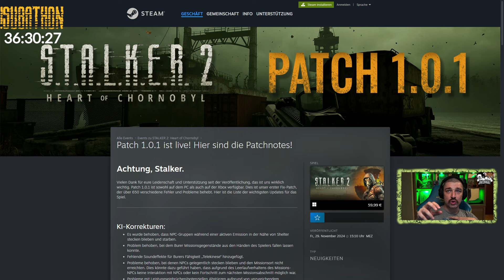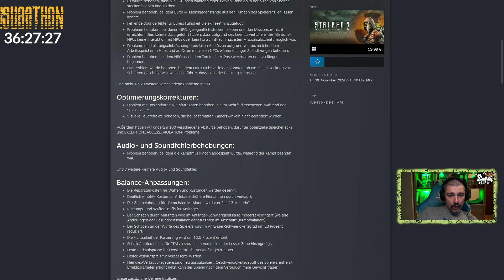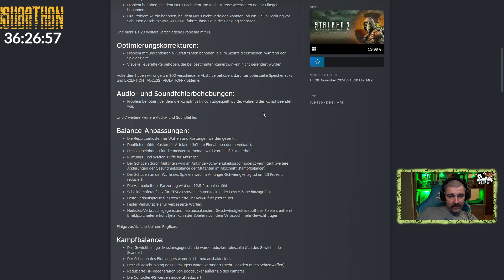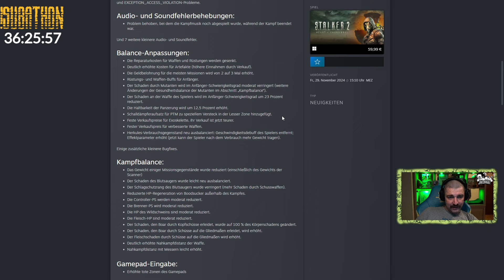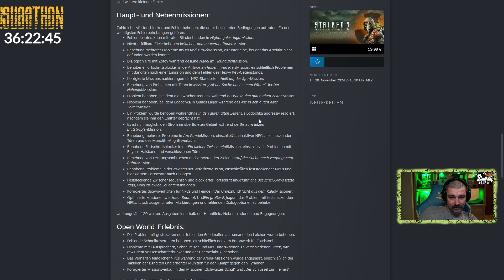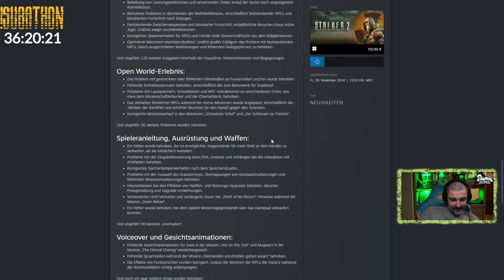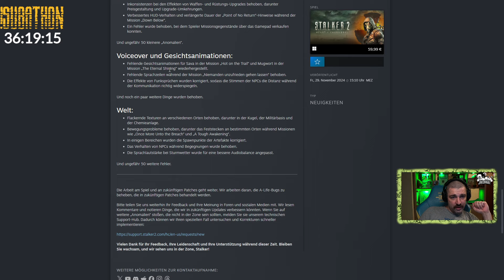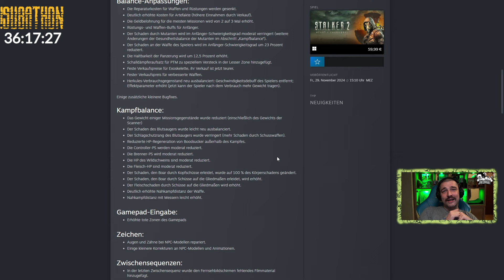der erste PATCH ist da!!! UPDATE 1.0.1 ALLE INFOS!!! - S.T.A.L.K.E.R. 2 HEART OF CHORNOBYL - DEUTSCH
▶️Nutze doch meinen Code bei LevlUp: Jakob
Über das Spiel:

Die Sperrzone von Tschornobyl hat sich seit der zweiten explosion von 2006 drastisch verändert. Gewalttätige Mutanten, tödliche Anomalien und sich bekriegende Fraktionen machen die Zone zu einem Ort, an dem sich nur schwer überleben lässt. Die Zone zieht die sogenannten Stalker an, die ihr Leben riskieren, um an die immens wertvollen Artefakte zu gelangen und die Wahrheit über das mysteriöse Herz von Tschornobyl herauszufinden.
EINE EPISCHE NICHTLINEARE STORY IN EINER OFFENEN WELT
Übernimm die Rolle eines einsamen Stalkers und erforsche die fotorealistische, nahtlose und offene Welt der 64 km² großen radioaktiven Zone mit einer Vielzahl von Umgebungen, die das postapokalyptische Setting aus verschiedenen Blickwinkeln beleuchten. Bahne dir den Weg durch die Zone, um deine eigene Bestimmung zu finden und das Schicksal der Welt durch deine Entscheidungen zu bestimmen.